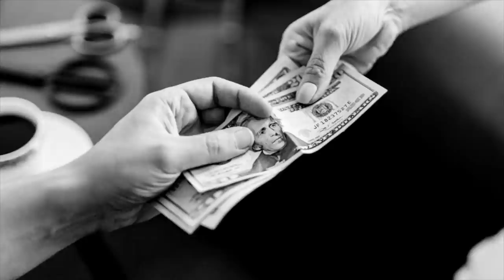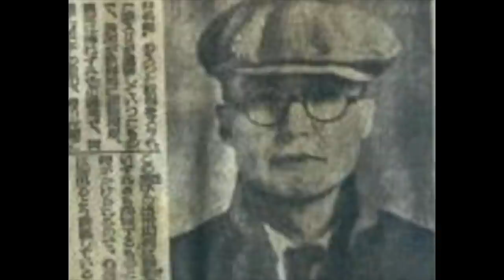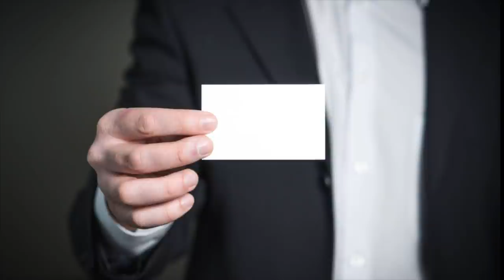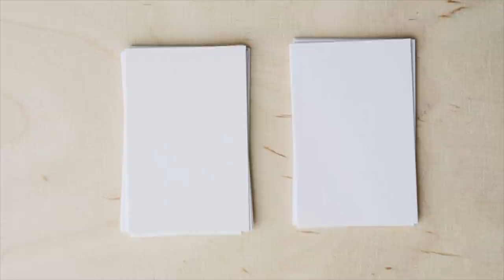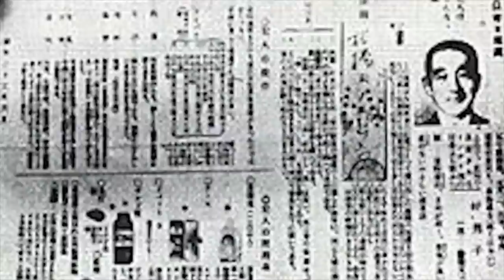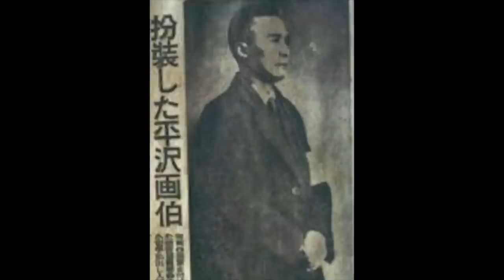LA FOLLIA DI SADAMICHI | True Crime Giappone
Sadamichi entrò in una banca spacciandosi per Shigeru Matsui, un pubblico ufficiale sanitario... tuttavia, il suo intento non era quello di curare malattie...

00:00 Sigla e intro
01:41 Il background di Sadamichi Hirasawa
05:36 Il crimine
08:21 Le investigazioni
15:21 Il processo
19:25 Conclusioni e outro

Sono Sebastiano Serafini True Crime, pubblico nuovi video ogni Lunedì e Giovedì pomeriggio. Trovate tutti i miei video sui crimini in Asia (e non solo) sulla playlist

FONTI:
Brief Case
Sindrome di Korsakoff: focus